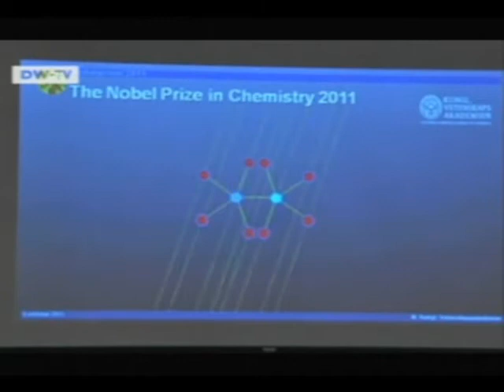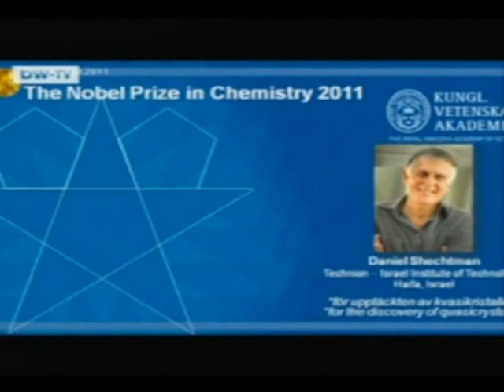Dw Tv Nobel Quimica 2011 Cuasi Cristales-Daniel Shectman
El descubrimiento de Daniel Shechtman
Un descubrimiento sobre la estructura de ciertos cristales que era impensado aceptar para el común de la ciencia.